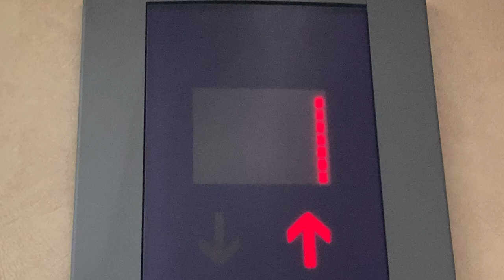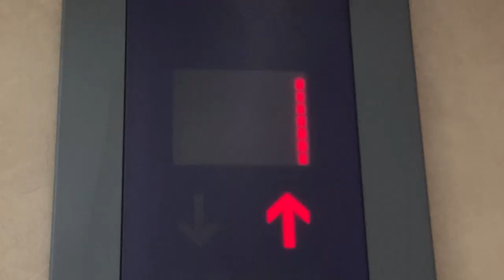JR豊川駅 ホーム 東芝製エレベーター